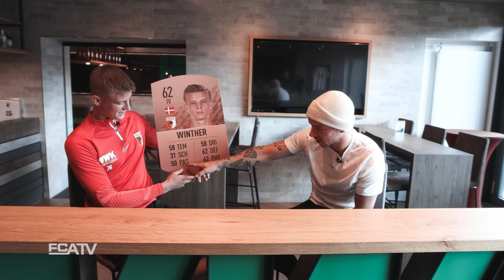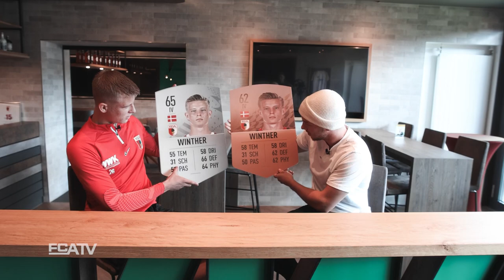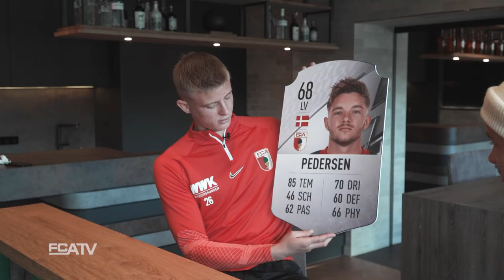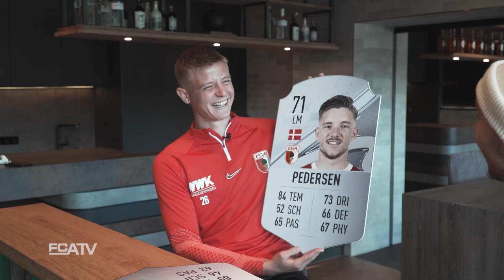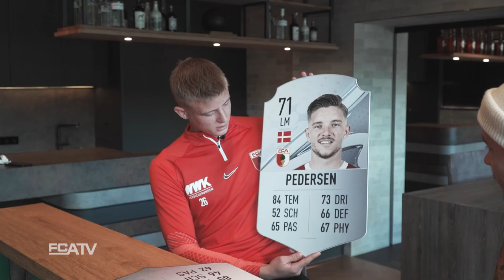FIFA23 Ratings | Frederik Winther und Mads Pedersen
Mads Pedersen und Frederik Winther vergleichen im FCA TV ihre alten und neuen FIFA-Karten!